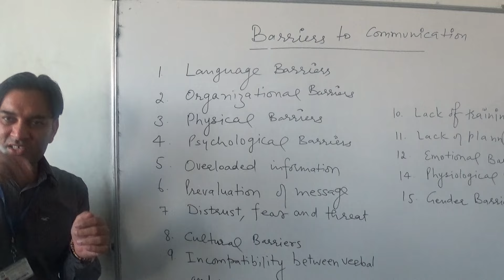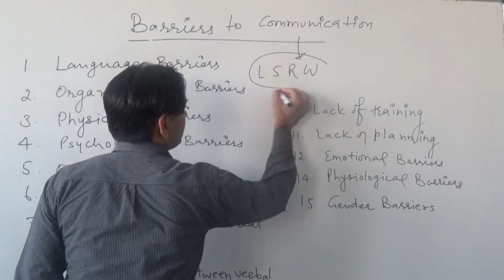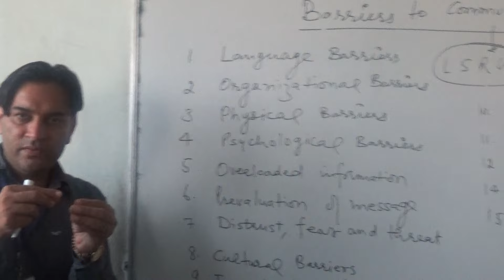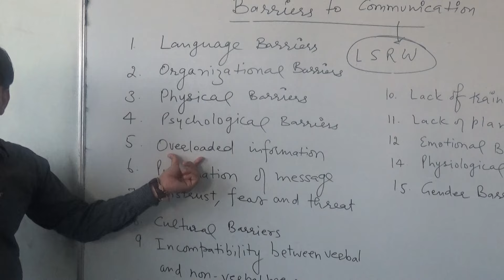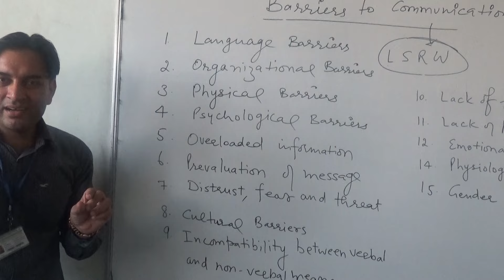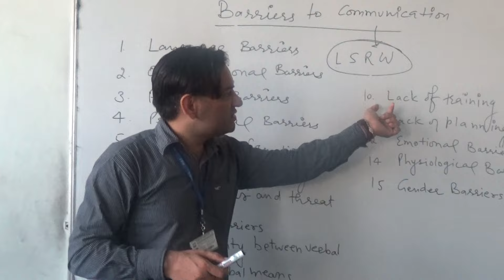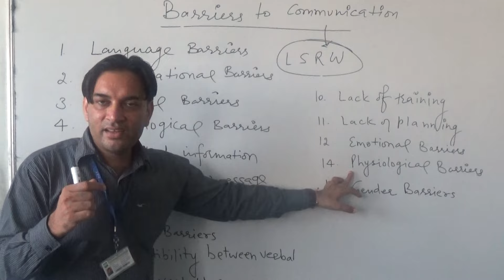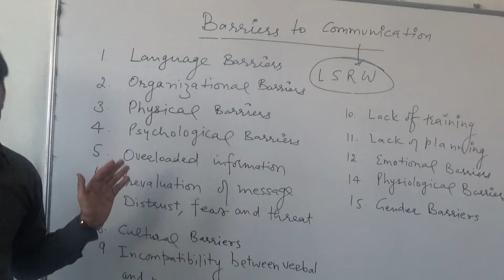Barriers to Communication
This video tell the barriers to communication. To put across the meaning completely ,one should ponder over these things.